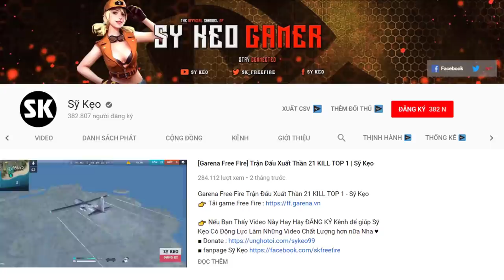[Free Fire] Chơi KLA Thì Cũng Vêu Mồm Nhé | Sỹ Kẹo